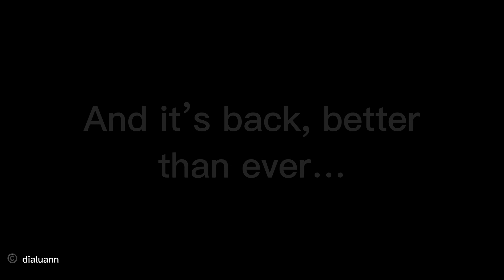The Bedwar II: The Vulcan Wish ~ [OFFICIAL TRAILER]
"The Bedwar II: The Vulcan Wish" is coming soon—with brand new cast and scenes. Starring Dzion5000, MaxxRocco, Dialuann, 1989WhiteMustang, Mountainmoonflower, and more!

~•Songs Used in Trailer•~
(Please don’t copyright me this time).

   1. Stay with It

   2. Paralyzer - Finger 11

Also, just because this is releasing on 1 April (April Fool’s Day) doesn’t mean this is a joke or trick! This is actually releasing!